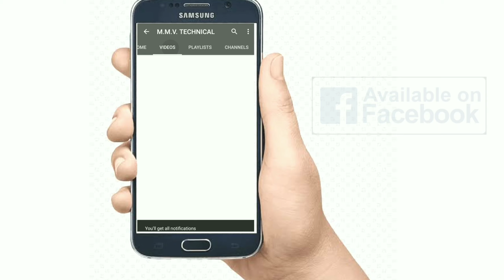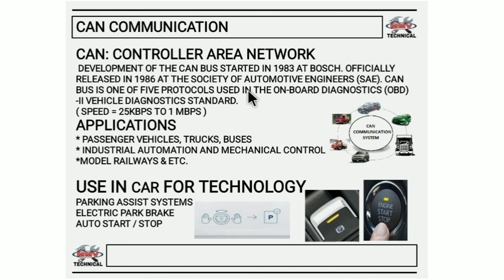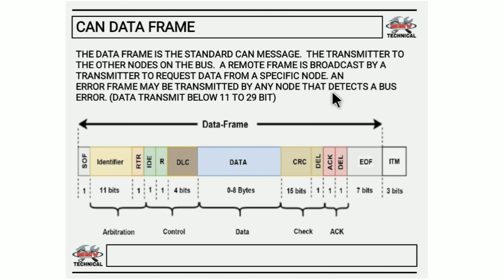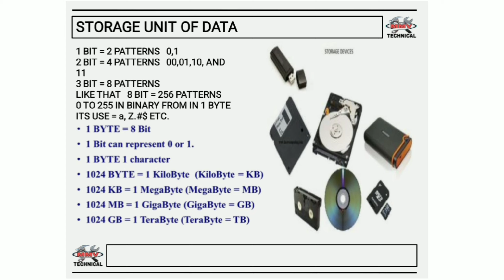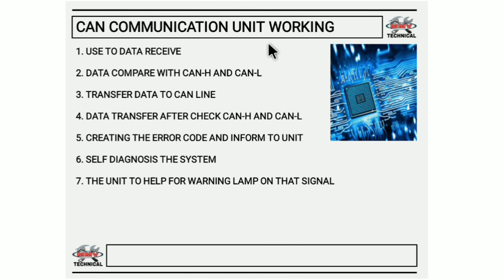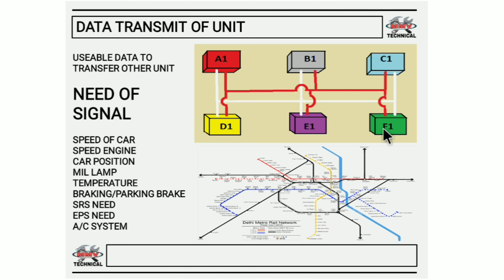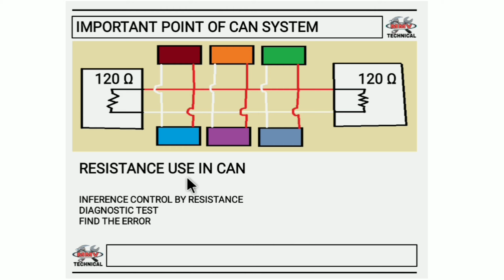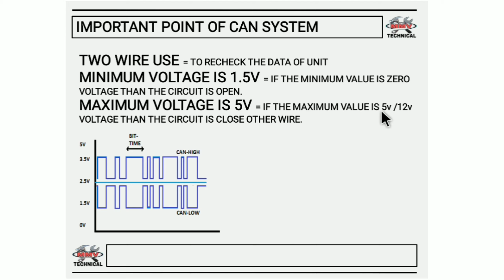CAN COMMUNICATION SYSTEM VOL-02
Can communication
Can data frame
Storage unit
Can communication unit working
Data list of transfer data
Important point of can communication system